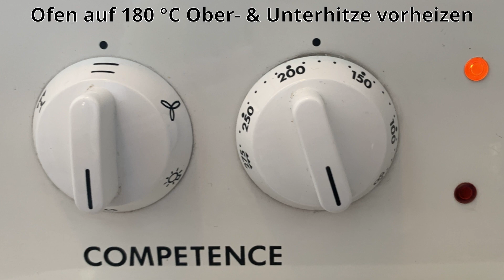Low Carb Nussecken | Rezept ohne Zucker & ohne Mehl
Herrliche Low Carb Nussecken ohne Mehl und ohne Zucker.